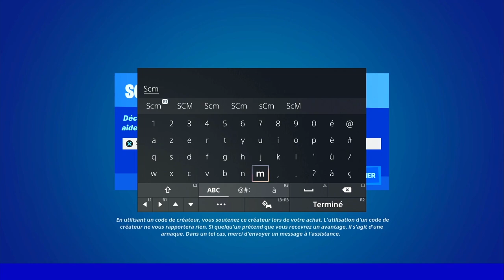GUIDE COMPLET DÉFI QUÊTE RÉBELLION SEMAINE 11 FORTNITE, ASTUCE GUIDE DÉFI QUÊTE SAISON 2 CHAPITRE 3